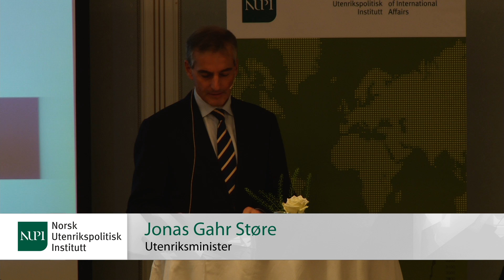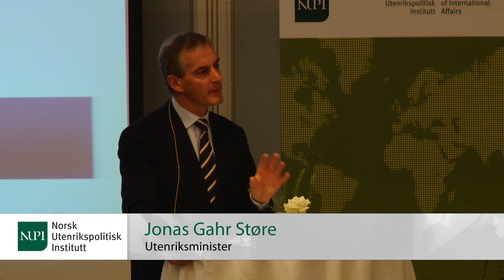The Agenda Conference 2012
Utenriksminister Jonas Gahr Støre holder åpningstale.

Opening speech by Jonas Gahr Støre, Norwegian Foreign Minister.